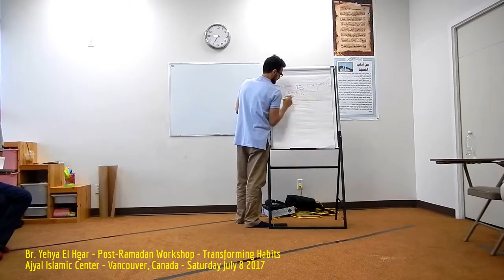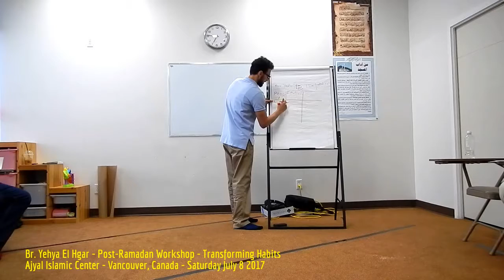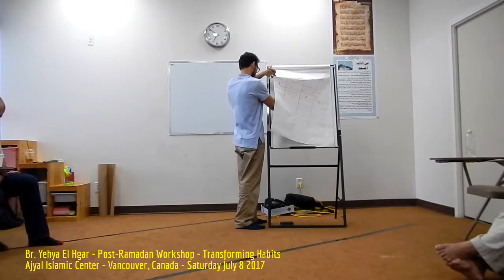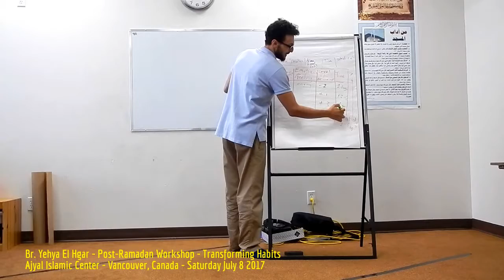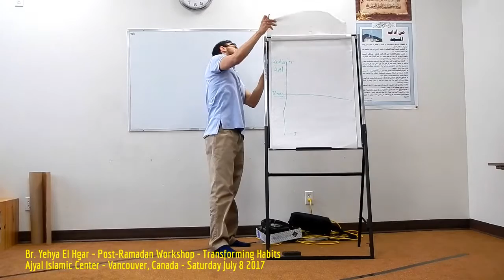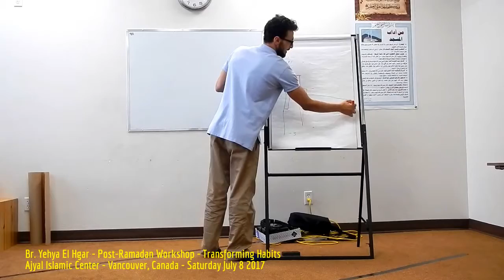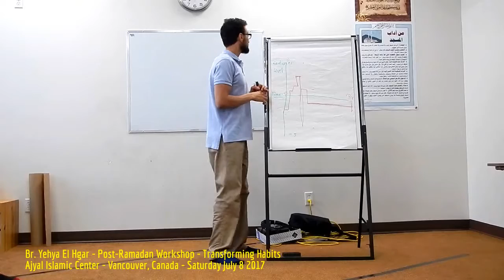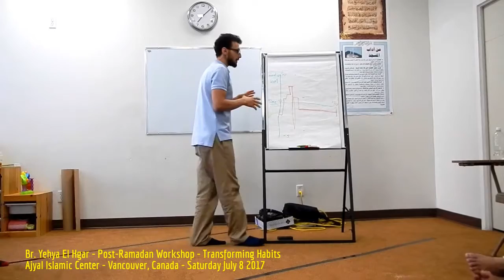HiMY SYeD - Yehya El Hgar, Post-Ramadan Workshop, Transforming Habits, Ajyal Islamic Centre 7/8/2017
HiMY SYeD - Yehya El Hgar, Post-Ramadan Workshop, Transforming Habits, Ajyal Islamic Centre, 181 Keefer Place, Vancouver, Unceded Coast Salish Territory, British Columbia, Canada, Saturday July 8 2017